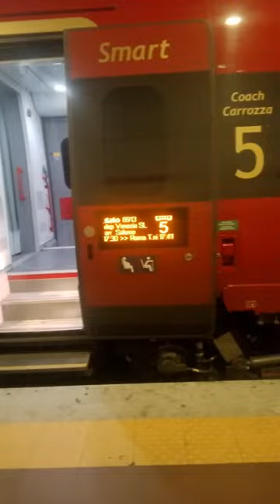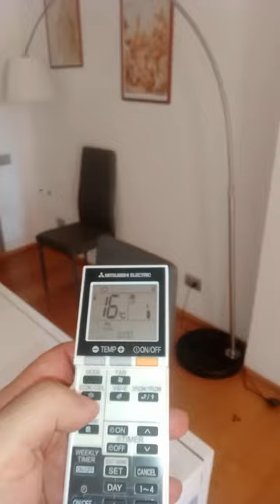GHOST 2 IL Fantasma del Treno Parma Firenze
Diabbuli improvvisa un corto ispirato al famoso film americano  Ghost girato sul Treno Regionale @Trenitalia90 Parma Bologna , poi sul Frecciarossa Bologna Firenze, e pwr finire in una casa del centro storico di Firenze presente su @airbnb